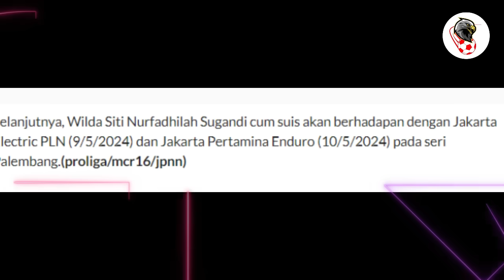🔴 MEGAWATI HANGESTRI BEBERKAN HAL MENGEJUTKAN INI USAI KENA COMEBACK OLEH TIM POPSIVO POLWAN 3 - 2